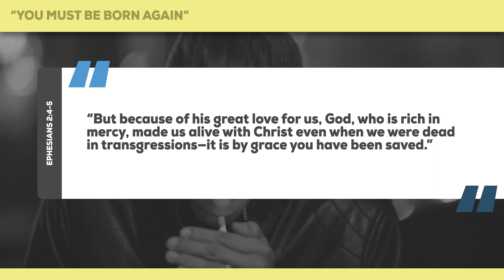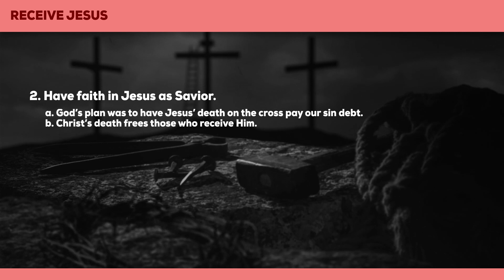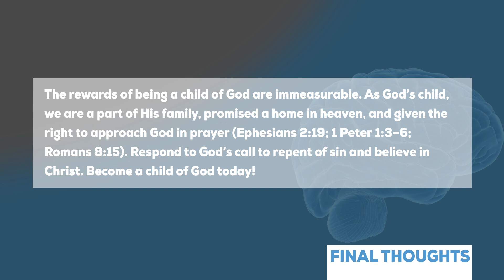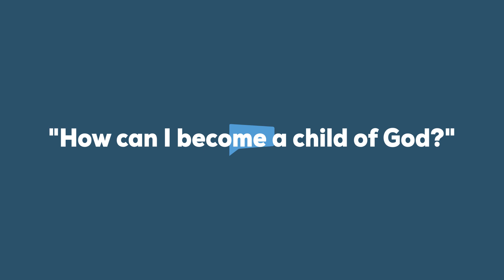How can I become a child of God?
How can I become a child of God? How can I know whether I am really a child of God?

"I have just put my faith in Jesus...now what?"